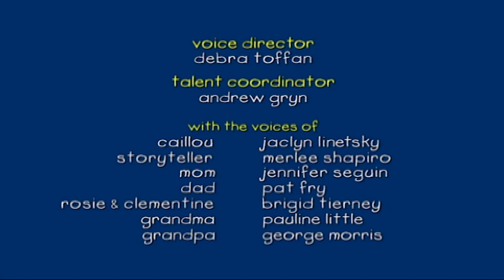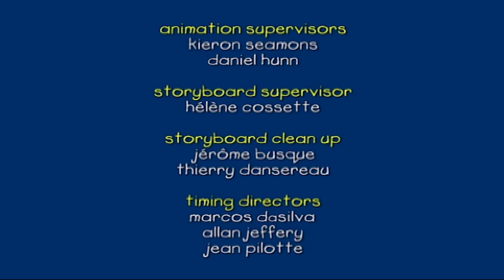Ο Μπόμπιρας - Το Halloween | Ο Καγιού | Στα Ελληνικά | Επεισόδια στα ελληνικα | Caillou